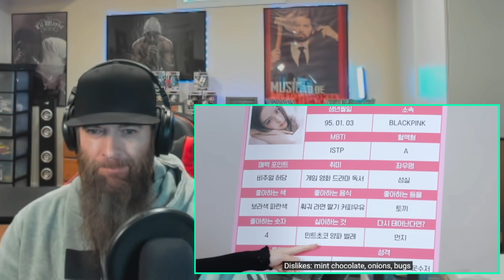HAPPY JISOO DAY VIDEO REACTION TO QUEEN JISOO'S BIRTHDAY VIDEO!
MY REACTION TO HAPPY JISOO DAY